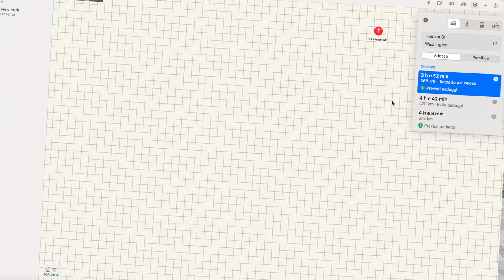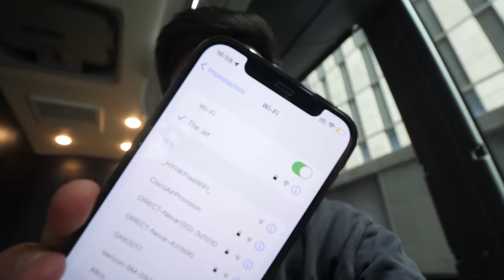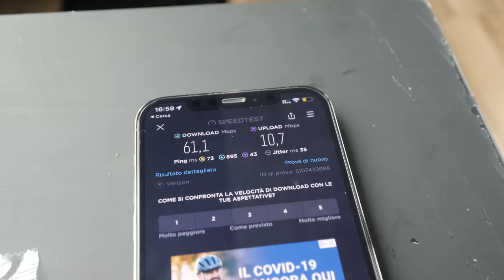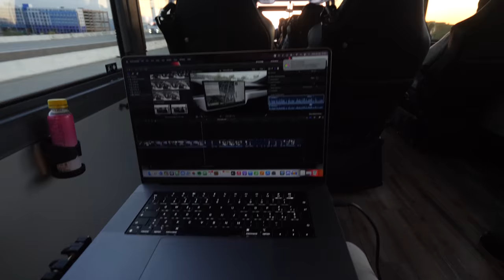Il PULLMAN più COMODO del mondo! 🤯 *BUS di PRIMA CLASSE con tecnologia anti-buche*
Oggi saliamo sul pullman più comodo del mondo, l'autobus business con tecnologia sviluppata da Bose per i "sedili anti-buche" (tecnologia di annullamento del movimento), vino, snack e Wi-Fi gratis, oltre a non dover mettere mascherine, tavolino, schienale reclinabile e tantissimo altro! Il viaggio che percorreremo sarà da New York City a Washington D.C. e ci impiegheremo 4 ore! Questo autobus non esiste purtroppo in Italia ma voi, per fare Milano - Roma ad esempio, lo utilizzereste?